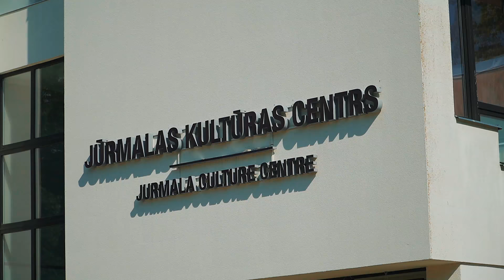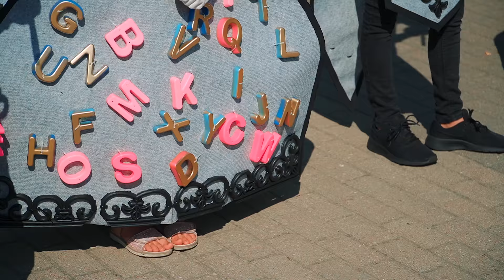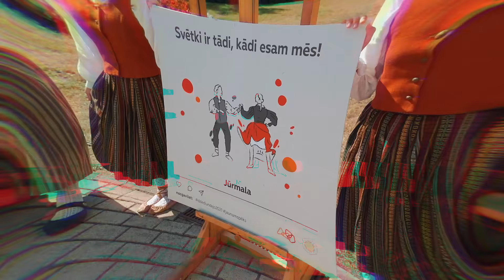Saulesvija reportāža: Jūrmalas novads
Svētki ir tur, kur esam mēs. Tādēļ arī Jūrmalas ielas un liedags 29. jūlijā pārvērtās skatuvē, kuru iedzīvināja paši brīnišķīgākie mākslinieki, kādi vien iespējams - novada dziedošie, dejojošie, muzicējošie jaunieši. Noskaties DziediUnDejo2021 norises "Saulesvija" reportāžu un sajūti iedvesmu arī Tu!